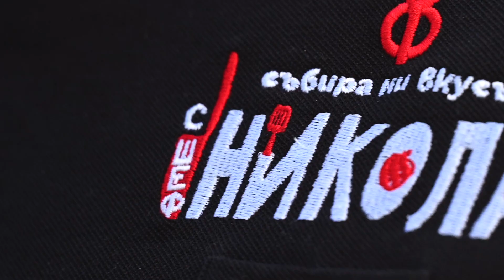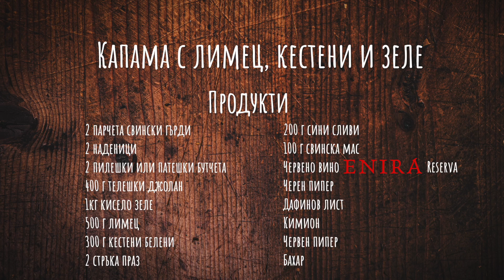Капама с лимец, кестени, сини сливи и зеле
Докато се усетим – Коледа ще е дошла!
Шеф Никола ни помага отсега да се подготвим за коледната празнична софра - с рецепта за вкусна, плътна (на месца) и пивка капама.
Разбира се, отново включва елемент на изненада: към киселото зеле слага сини сливи, кестени и.. лимец.
Полива я обилно с червено вино, което насърчава да сторим и ние! 🍷
Вкусни и уютни празници! 🎄

Необходими продукти:

2 парчета свински гърди
2 наденици
2 пилешки или патешки бутчета
400 г телешки джолан
1кг кисело зеле
500 г лимец
300 г кестени белени
2 стръка праз
200 г сини сливи
100 г свинска мас
Червено вино Enira Reserva
Черен пипер
Дафинов лист
Кимион
Червен пипер
Бахар

Начин на приготвяне:

Започваме със запечатване/запържване на месата, след което ги нареждаме на дъното на гювеча. Запържваме праза в същия тиган и добавяме лимеца, като ги оставяме да се готвят (на фурна, на 200 . През това време в съда за печене  добавяме една част от кестените, сливите и подправките. След тях изсипваме праза и лимеца. Над него нареждаме нарязаното кисело зеле, като целите листа оставяме за най-отгоре. Слагаме останалите кестени, сини сливи и подправки и  покриваме с цели зелеви листа. Накрая  заливаме с червено вино и печем.

Препоръка за консумация Enira Reserva